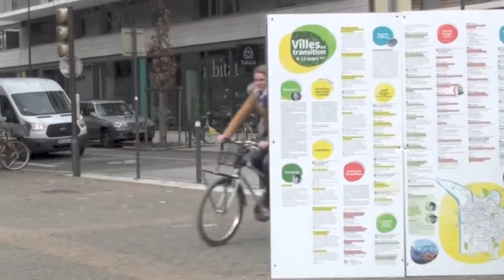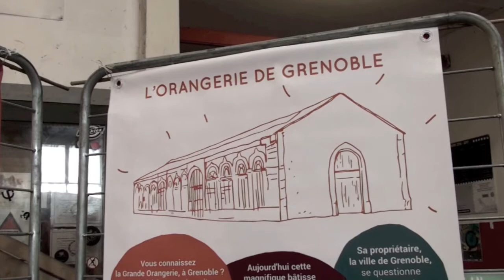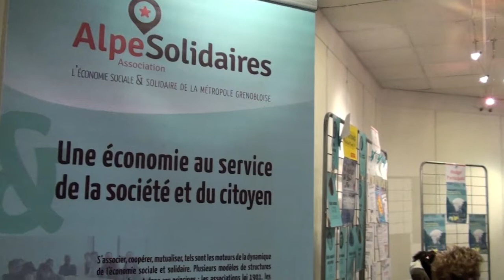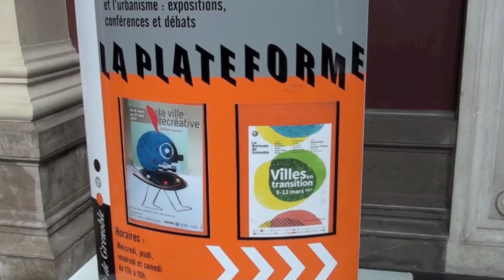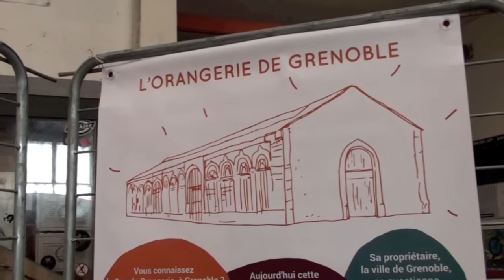La MNEI dans La Biennale de Grenoble Villes en transition • 9 - 12 mars 2017